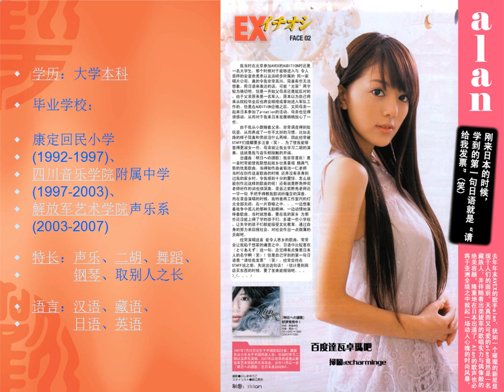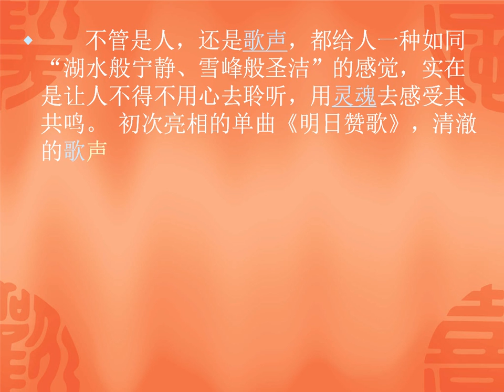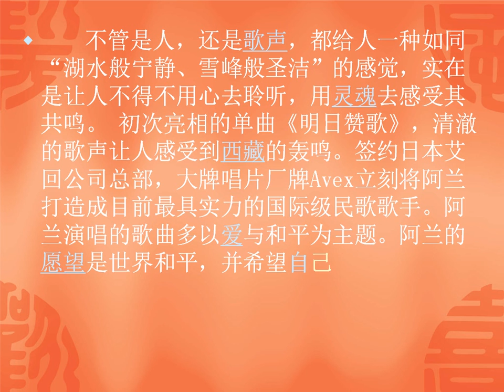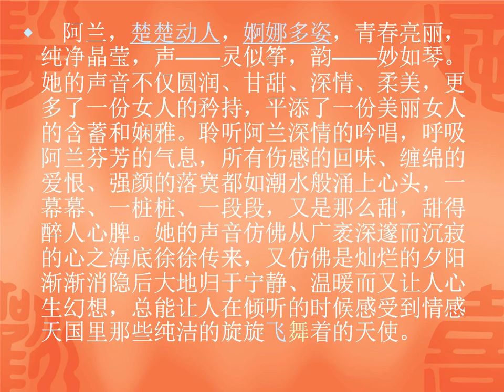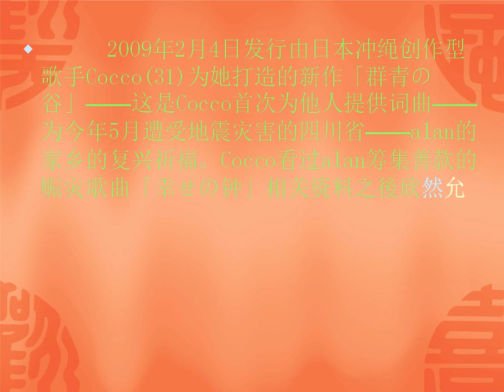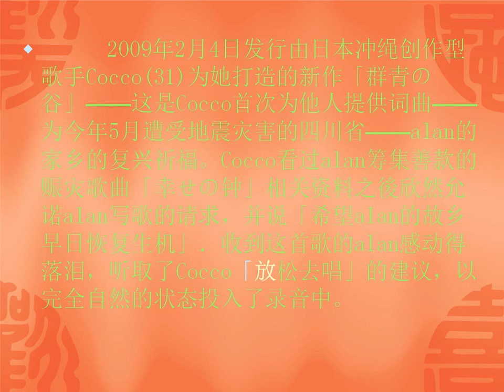藏族美女阿蘭达瓦卓瑪-特别好听的歌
藏族美女阿蘭达瓦卓瑪